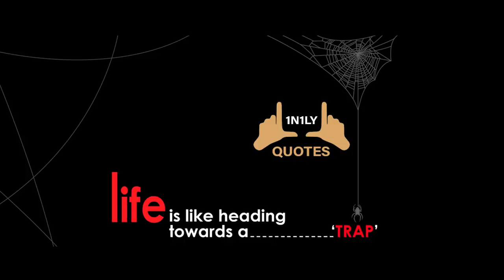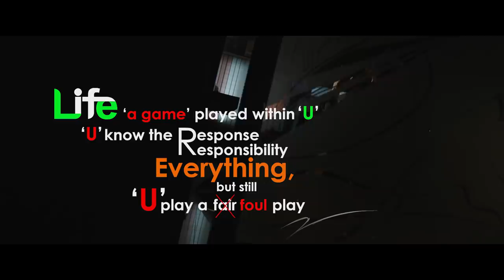Birthday gift from your Crazy Star on his 60th Birthday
Birthday gift from your crazy star on the 60th Birthday
Words – just with a single letter changed .. can change its meaning
Just tried to play with words which can give different meanings
My dream projects for 2022 – God -the stone hearted
Sixty – Living in the past
Bad boys – 3 in 1
Ravi boppanna – ready to release 2021

Music, Composed & Written by - Dr V Ravichandran
D O P – Seetharam G S V
Arrangements & Rhythm - Gautham Srivaatsa
Designs – Umesha H
Content Dictator – Dr V Ravichandran
Digital Marketing - Kagina Pte Ltd
                                  Neeraj Kumar Almelkar
                                  Ranjan Sinha